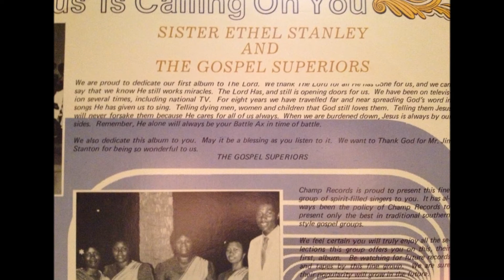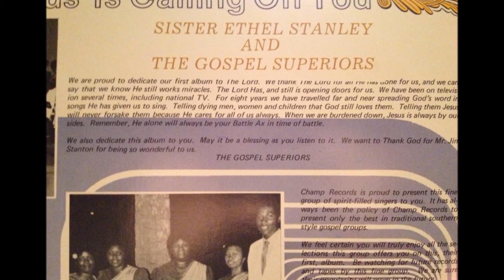Change - Sis. Ethel Stanley & The Gospel Superiors